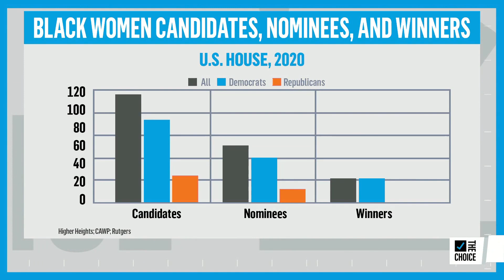Black Women Drive The Democrats. So Where Are Their Seats? | The Choice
There’s a lack of Black women representation in the U.S. government, even though as a bloc they are a political powerhouse. Glynda Carr discusses the racism, sexism and lack of support at play when Black women aren't elected.